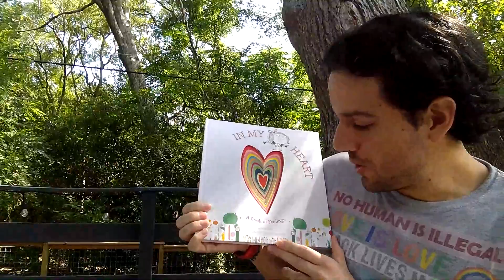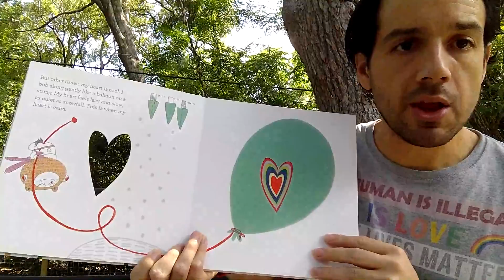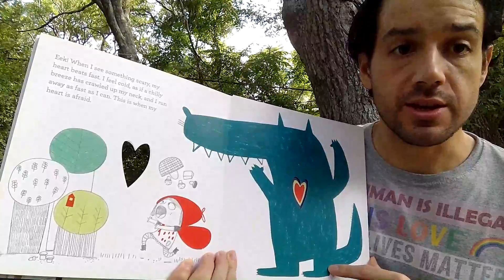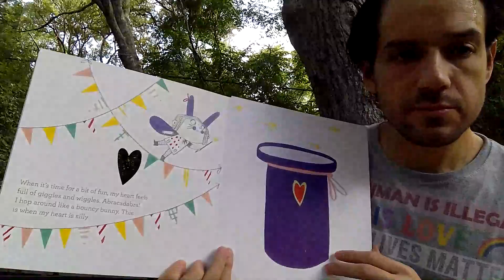El Cuento Series: In My Heart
This is the first installment of El Cuento Series at PelotonU. We hope you enjoy the book, and feel free to recommend books in the comments.